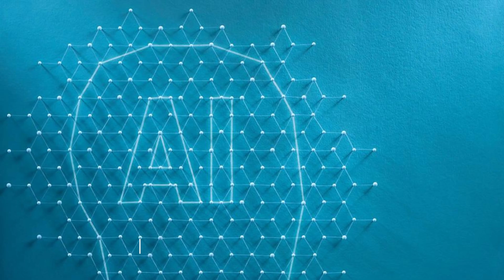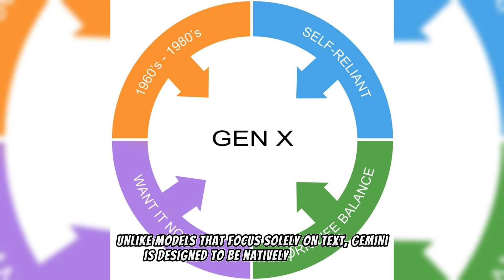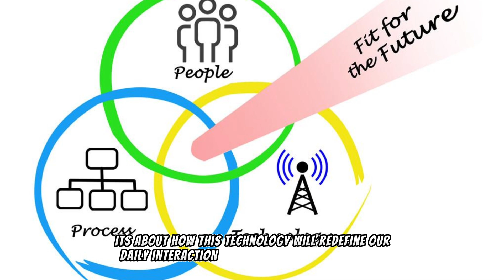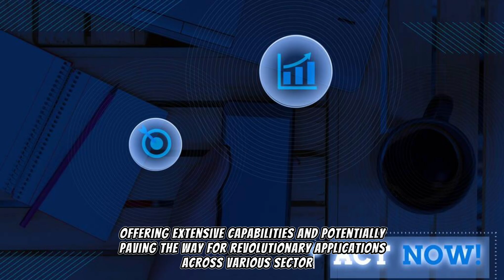Google Gemini vs ChatGPT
We explore the cutting-edge developments in AI, focusing on Google's groundbreaking Gemini model and how it compares to the renowned GPT-4 by OpenAI. 🚀

🔍 What's Inside:

Gemini Uncovered: Discover the three distinct versions of Gemini – Nano, Pro, and Ultra – and their unique applications.
Advanced AI Features: Delve into Gemini's multifunctional capabilities, problem-solving prowess, and innovative multimodal approach.
Challenges and Critiques: Gain insight into the challenges faced by Gemini, including issues of factual accuracy and model limitations.
AI Showdown: A comprehensive comparison between Gemini's multimodal capabilities and GPT-4's natural language processing.
Viewer Interaction: Share your thoughts and predictions about the impact of these AI advancements in the comments!
🧠 Stay Informed:

Explore the advancements in problem-solving and intelligent reasoning inspired by AlphaGo.
Understand the significance of multimodal learning in AI and how Gemini's fact-checking and memory utilization set new benchmarks.
🌐 More Insights:

Discover how Google's integration of Gemini into its productivity and communication tools could revolutionize professional workflows.
Learn about the potential implications of Gemini in the ever-evolving landscape of AI.
👀 Why Watch?

Perfect for AI enthusiasts, tech professionals, and anyone curious about the future of artificial intelligence.
Get a balanced perspective on the capabilities and challenges of the latest AI models.
💡 Your Opinion Matters:

We encourage you to share your insights and engage with the content. How do you see Gemini and GPT-4 shaping the future of AI?